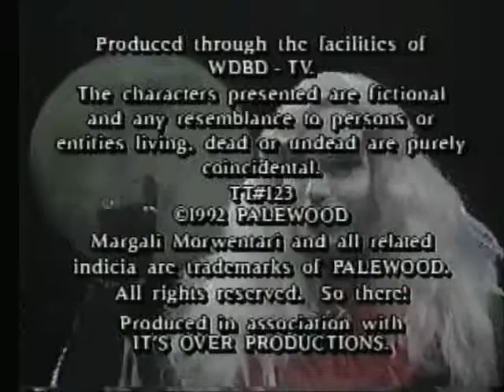Thriller Theatre with Margali: In the Attic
The Old Bat is in the belfry or thereabouts in another "blast from the past" from "Thriller Theatre with Margali".

"Thriller Theatre with Margali," originally aired on WDBD-TV FOX40 back in the 1990s before running loose across MS, LA, AL, GA, and AR. Tim Hess and Niels Erickson conspired to haunt late-night weekends with Sorceress-at-Large (okay, EXTRA Large) Margali Morwentari, "helpful" Hans and oft-heard but never seen announcer Wendell (a rather fussy werewolf).

And Margali is still up to her old tricks, Couch Pumpkins. It's what she does, don'tcha know?

Or check in with us (and do like us, please, m'dears) at "Margali's Couch Pumpkin Central" on Facebook.

Booklovers! Love to read the stories which inspired classic (and yes, not-so-classic) creature features? You can find "Margali's Couch Pumpkin Classics" anthologies (in print or ebook formats) at Amazon, B&N.com, the iBookstore or couchpumpkinpress.com.